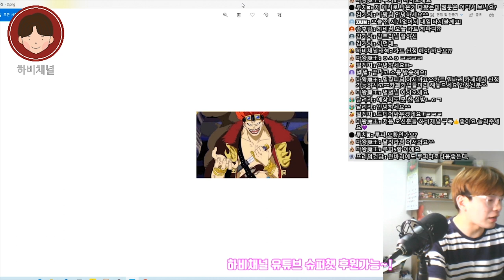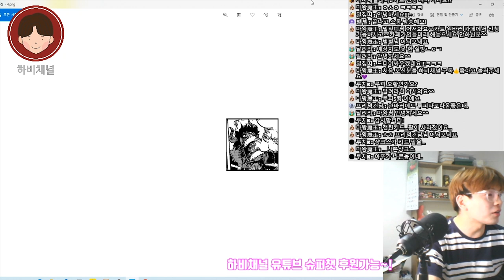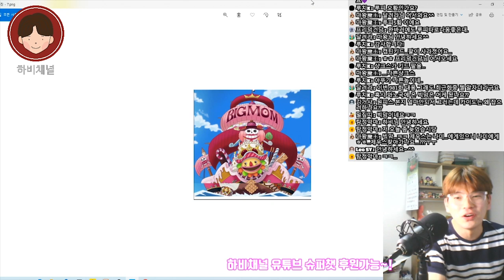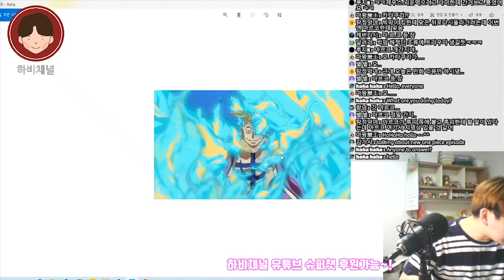원피스 최신판 981화 줄거리 요약 및 리뷰(하비채널)원피스981화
★ 하비채널 팬카페 링크

하비가족과 함께 원피스 최신화 원피스981화 본격리뷰!
"마르코 참전" 함께 소통하며 리뷰해봅니다!!